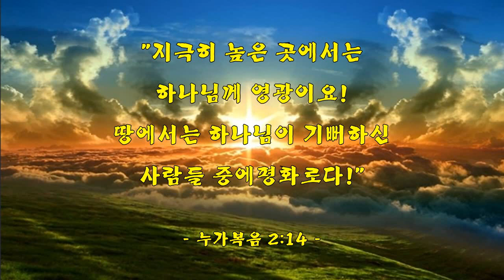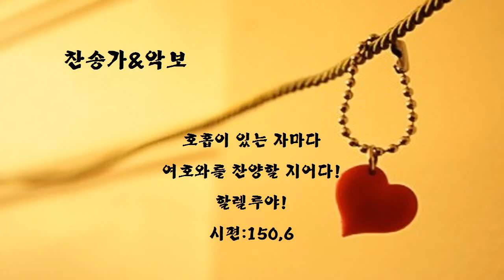[악보&찬송] 122장, '참 반가운 성도여' 통122 (성탄)